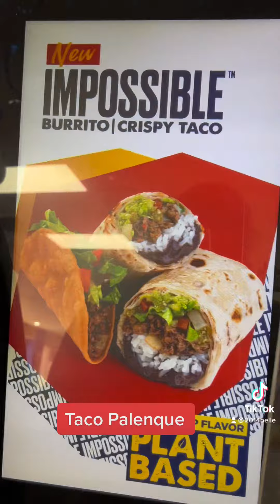September 6, 2022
Exelente servicio👍👏🙌🏼delicioso! Servicio rápido! # viral # food texas # tacopalenque